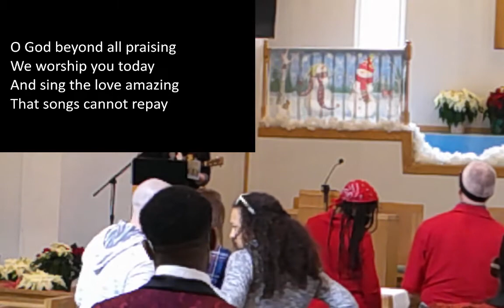Jeremiah 34-30 Morning Worship 12/19/21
"Obedience is Costly"
Stephen Unthank